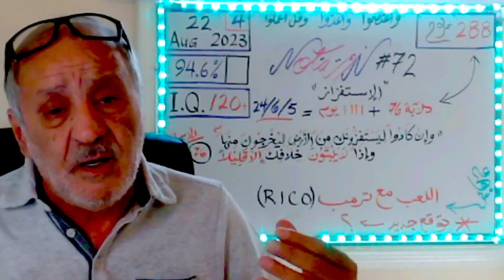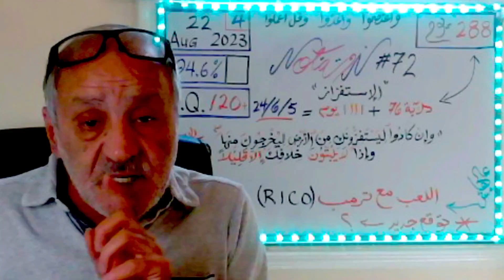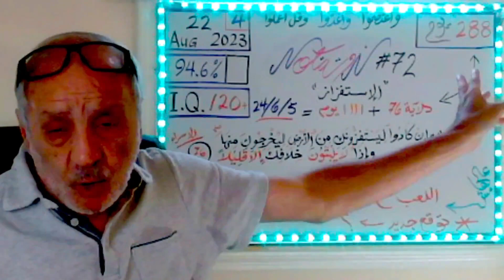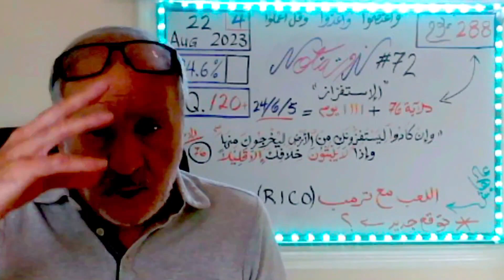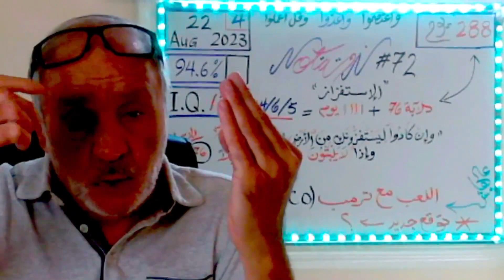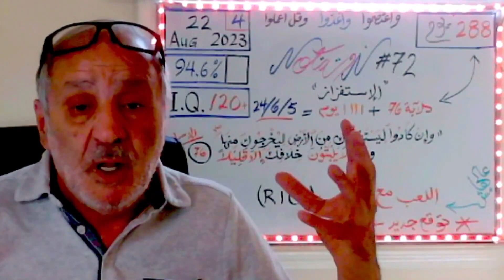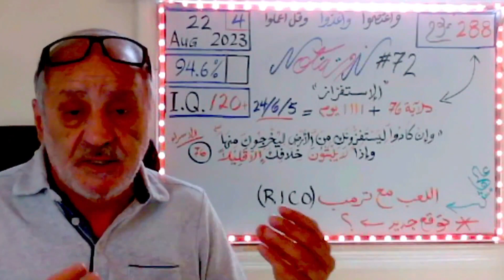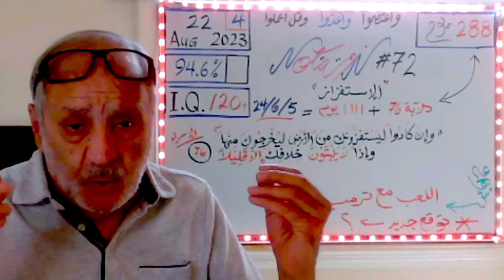Nota (#72) آية الإستفزاز في سورة الإسراء + الرقم 1111 = ؟؟ يوم زوال الكيان وهروب المستعمرين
Rating: I.Q. 120+

WARNING: ORIGINAL TOPICS and THEORIES
                    Adherence to the Copyrights Laws (Title 17, U.S.C.) is REQUIRED by everyone, anywhere in the World. You may discuss the contents of this video in your videos, but you MUST reference this video in your presentation and make a LINK to this video and this channel in the description section of your video. All Rights are RESERVED (2023).

2022 a World without World Cup
Author: Dean Asad, ReligEconomist
Important Topics Brief- Nota